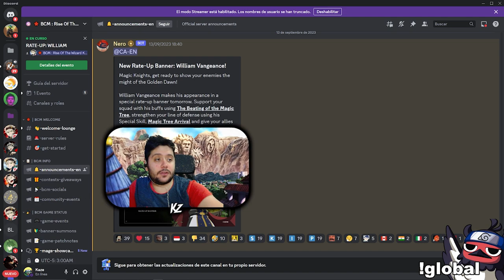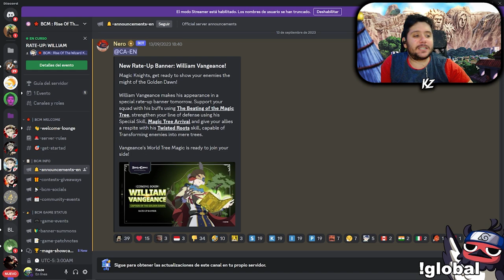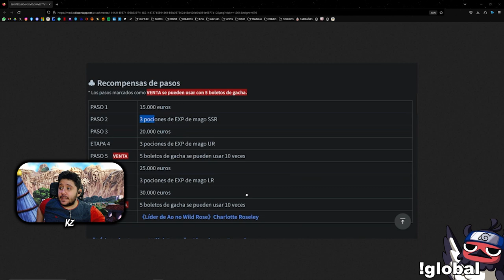EL GRAN ERROR DEL BANNER DE CANADA EN BLACK CLOVER MOBILE